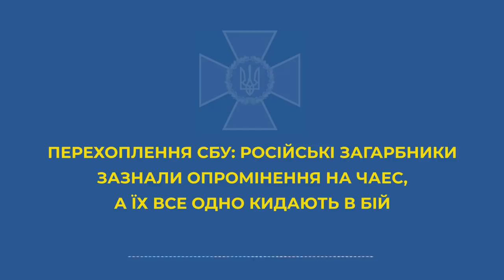Окупанти визнають, що війна в Україні перевершила їх втрати в Чечні, а за рівнем спротиву – Сирію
Вони відверто ненавидять свою владу і розуміють, що ніхто не ставиться до них, як до людей.

Ось що про це говорить окупант, який «героїчно» захоплював ЧАЕС, а зараз намагається взяти в облогу Київ: «Прикинь, мы там (під Чорнобилем, - ред.) 2 недели стояли, и нас всех в бой кинули пида*сы еб*ые. Наше государство я всех ненавижу, нах*й”.

У надії вижити він не гребує ні шаманськими обрядами, ні молитвами та «заздравними» свічками... Чекає лише можливості повернутися, щоб надалі «косить от службы больничными».

А поки загарбники «поправляють» здоров’я звиклим способом – горілкою. «Да я тут уже столько водки выпил, что за всю жизнь не выпивал», – зізнається вояка.

Що ж, наші військові доведуть до логічного завершення процес, запущений опроміненням ЧАЕС!

І шаманські обряди тут безсилі.

Відео: СБУ